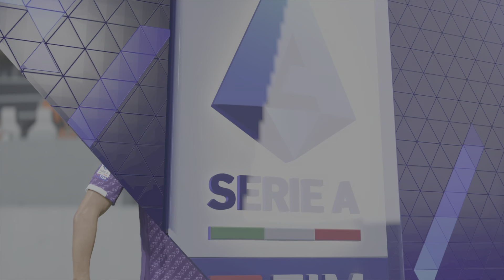JUVE - FIORENTINA Pronostico 31 Giornata SERIE A| FC24